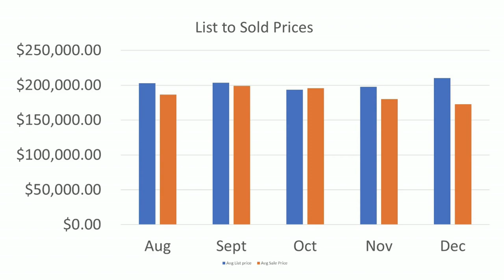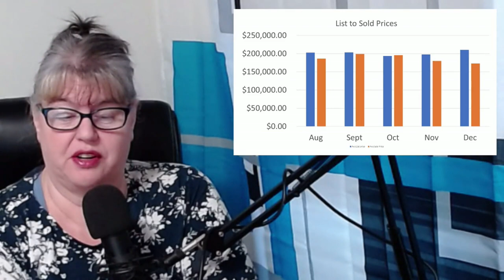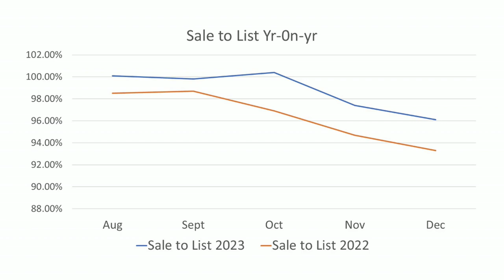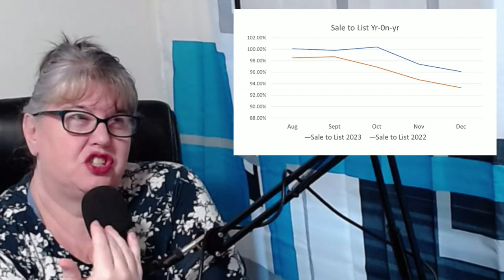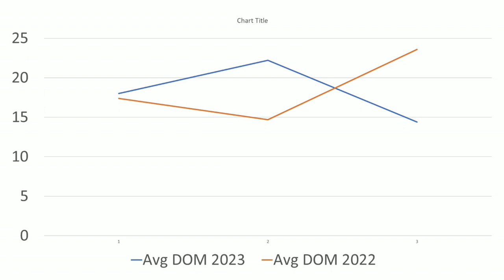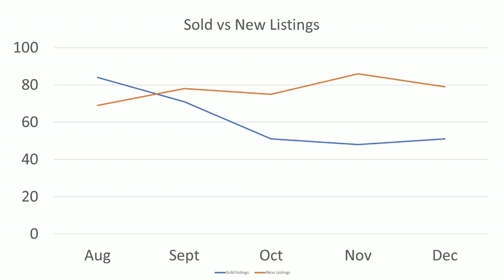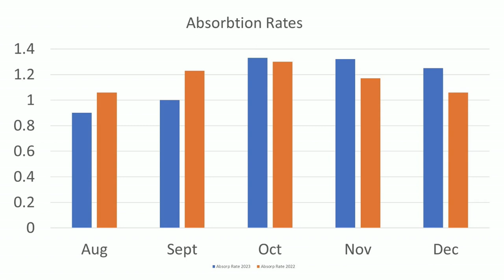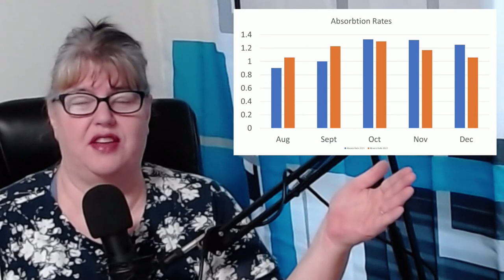What the Market Update Dec 2023 Means for You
Curious about the latest real estate market update in Racine, Caledonia, and Mt Pleasant?

We've got you covered! Learn about absorption rates, listing prices, and sold to list price ratios in this video.

Plus, find out how many days properties are staying on the market.

Stay informed and make the best decisions for your real estate needs!

Chapters
00:00 Intro to market update
00:35 Is the Fed dropping rates?
02:35 List to sold prices.
05:45 Sale to list yr-on-yr
08:02 Days on Market
12:20 Solds vs New listings
14:35 Absorption rates
19:20 Why sellers want more homes on the market
20:48 Want stats for other municipalities?
22:00 Bonus Video revealed